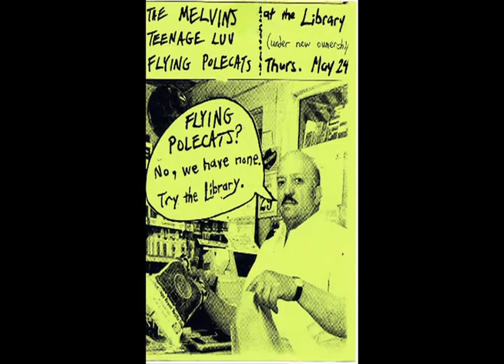The Flying Polecats [Espresso]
Music from Knoxville Tennessee circa 1990. Cassette to digital transfer.
Michelle DuBois (v), Ed Wright (g), Kenric Ashe (b), Jeff Crosby (d).
Flyer ripped from the "Lynn Point Records Knoxville Band Flyers" Web page.